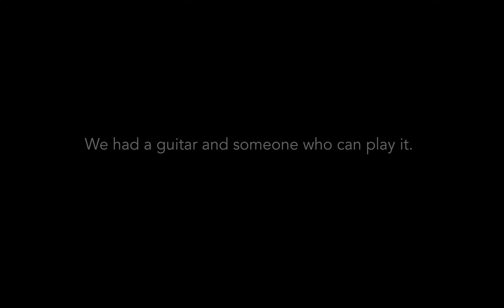Blackmagic URSA mini 4.6K. Candle low light shooting - music: "flow my tears" John Dowland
36 Kerzen sind die gesamte Beleuchtung für diese Aufnahme.
Man sieht wie sich die URSA mini 4.6K schlägt.
We had 36 candles for lightning a scene. A perfect setting for testing the lowlight ability of the URSA mini 4.6K.
Gespielt wird das Stück "Flow my tears" von John Dowland, eigentlich für Laute und Gesang, das hier aber mit Gitarre performed wird.
Am Bild wurde KEIN Grading/Farbkorrektur durchgeführt.
We added NO colour correction or grading.